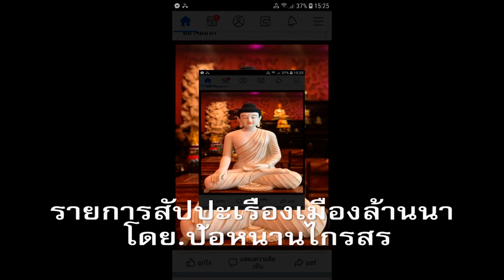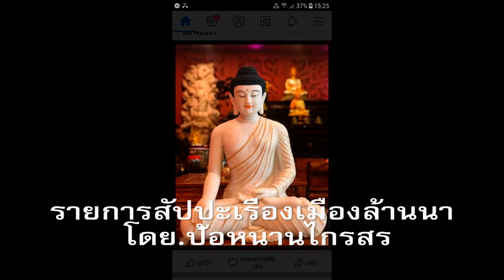Ep.1-รายการสัปปะเรื่องเมืองล้านนา โดย.ป้อหนานไกรสร